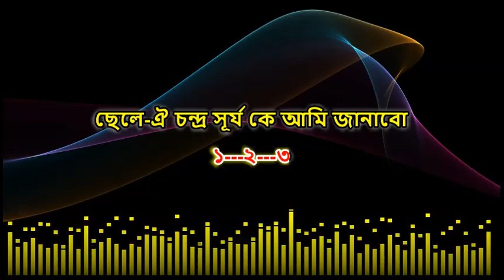Tomake Bou Banabo | Asif | Runa Laila | Karaoke | Shakib Khan | Shabnur | Chondro Surjoke Ami Janbo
Song : Tomake Bou Banabo
Movie : Tomake Bou Banabo
Singer : Asif, Runa Laila
Cast : Shakib Khan, Shabnur
Lyric : Kabir Bakul
Tune & Music : Shawkat

Lyrics.
ঐ চন্দ্র সূর্য কে আমি জানাবো
আকাশ বাতাস কে আমি জানাবো
চন্দ্র সূর্য কে আমি জানাবো
তোমাকে তোমাকে
তোমাকে তোমাকে
তোমাকে তোমাকে বউ বানাবো
তোমাকে তোমাকে
তোমাকে তোমাকে
গ্রহ তারাকে আমি জানাবো
সাগর পাহাড় কে আমি জানাবো
তোমাকে তোমাকে
তোমাকে তোমাকে
যে কোন কারাওকের জন্য অর্ডার করুন:
Music Order:
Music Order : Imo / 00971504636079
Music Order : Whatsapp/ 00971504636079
Karaoke Song :  Tomake Bou Banabo
Edit : Noyon_Mony
Bangla Movie Song
Bangla Film Song
Bangla Old Movie Song
Bangla Movie Romantic Song
Bengali Movie Song
Bengali Film Song
Bengali Movie Old Song
Bengali Movie Romantic Song

Chondro Surjoke Ami Janbo | চন্দ্র সূর্যকে আমি জানাবো | Shakib Khan | Shabnur | Tomake Bow Banabo